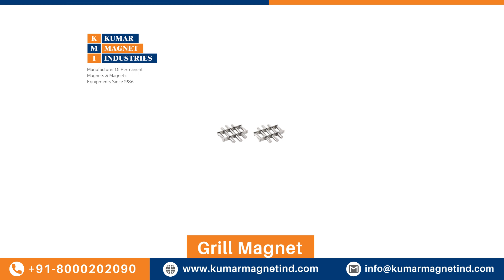Magnetic Plate In Cuttack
Kumar Magnet Industries
Address: L-456, G.I.D.C. Estate, Nr. S.B.I., Odhav, Ahmedabad - 382 415, Gujarat, India